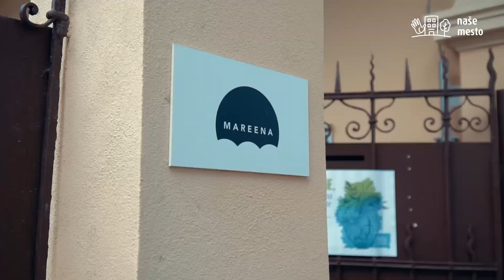Naše Mesto 2021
Tisíce ľudí sa rozhodli, že využijú svoj čas na to, aby zlepšili a skrášlili Slovensko. Zapojili sa do podujatia Naše Mesto, ktoré tento rok oslávilo svoje pätnáste narodeniny. Dobrej veci pomohlo takmer 5 600 dobrovoľníkov v 44 mestách od Michaloviec až po Devín.